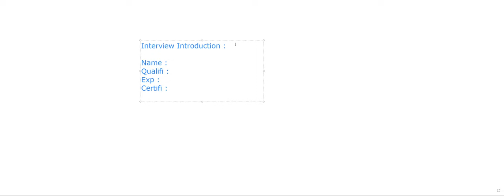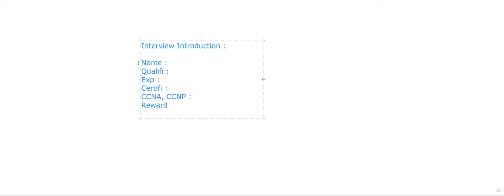Day 2 - Interview session - Most important things in introduction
Greetings!

Welcome to 9 Networkx!

We provide training for Cisco CCNA, CCNP, and CCIE tracks, as well as Fortigate, Checkpoint, and Palo Alto. Our trainers are industry experts who work in real network and operational environments, with experience in implementation projects.

No more book-oriented training! Our focus is on industry-based training that prepares you for real-world scenarios.